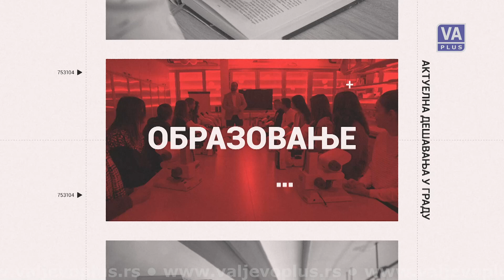UVOD U EMISIJU VALJEVO DANAS - 24-06-2024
Informativna emisija Televizije Valjevo Plus – Valjevo danas, ponedeljak 24. jun 2024. godine.